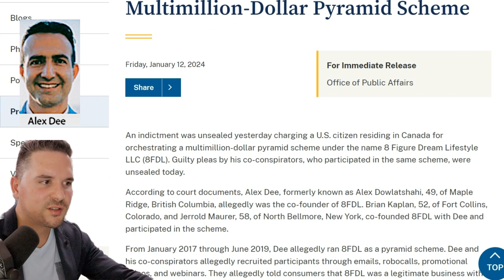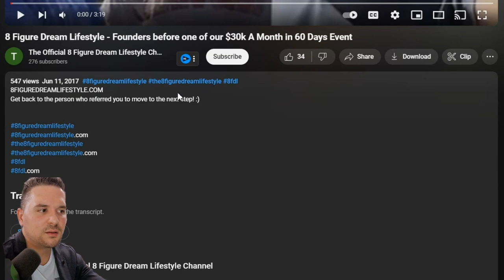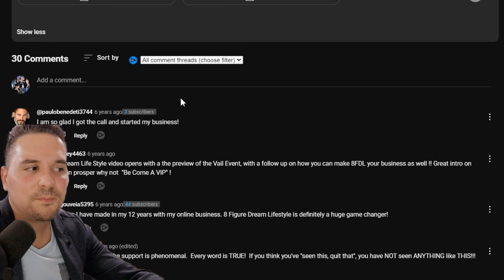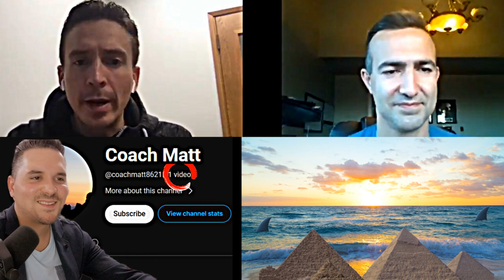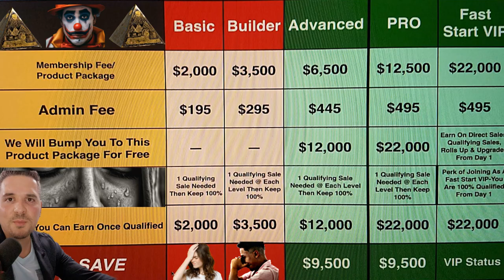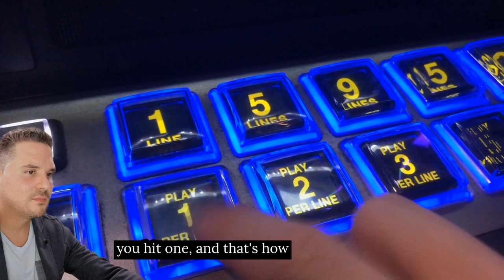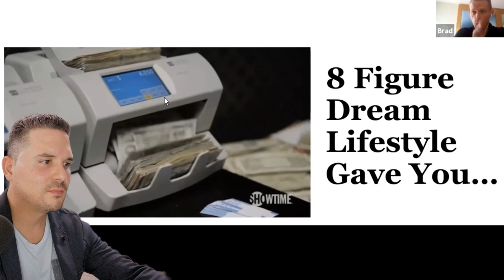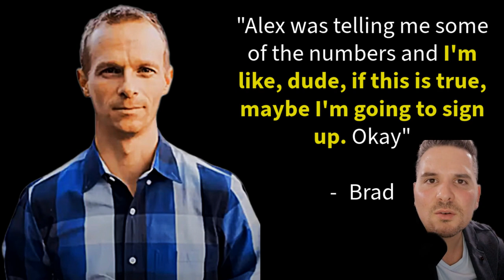Pyramid Scheme | Red Flags Exposed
In this clip, Sergio unpacks the warning signs of a pyramid scheme in this shocking case study. Learn to spot red flags and dive into a real-life video analysis of alleged suspects in this informative video. Learn to look beyond what you see and hear. Look to analyze beyond what people say and do. Uncover true

Chapters
0:00 Intro
00:15 Overview of Indictment and Allegations
01:10 3 Top Three Red Flags
01:24 Charges
02:30 Founders displaying the "lifestyle"
03:16 Case Study #1
06:09 Review of "Packages" offered by Pyramid Scheme
08:35 Coach Matt Interview - Case Study #2
10:14 Pre-recorded Audio Call Tricks Telemarketer - Case Study #3
19:36 Interview with Brad - Case Study #4
22:31 Summary - Subscribe and Like to Support the Channel